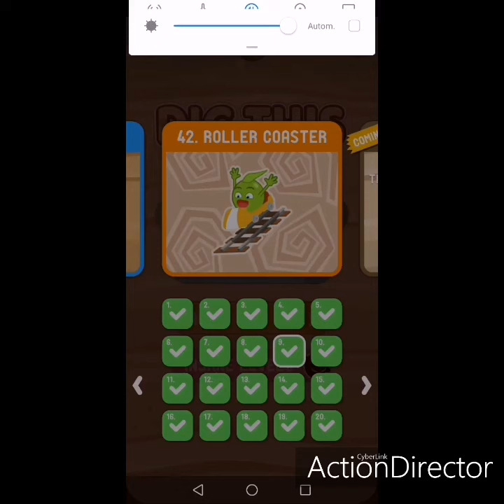Dig This (Dig It) 42-10 Roller Coaster level 10